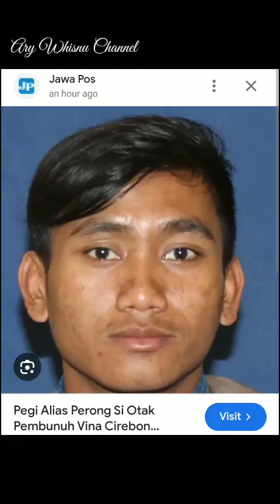Pegi Perong Ditangkap! Pelaku P3mVunvh4n Vina Cirebon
Pengusutan kembali kasus p3mVunvh4n yang dialami Vina dan pacarnya Rizky alias Eky di Cirebon perlahan mulai menemui titik terang. Satu buron atas nama Pegi Setiawan alias Perong ditangkap Polda Jawa Barat (Jabar) pada Rabu malam, 22 Mei 2024.